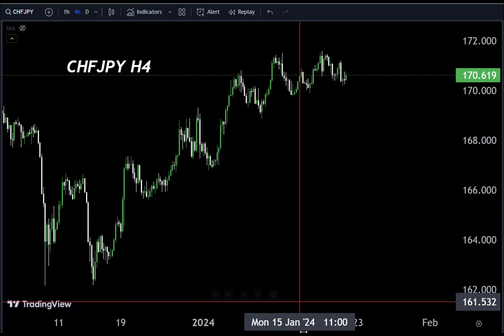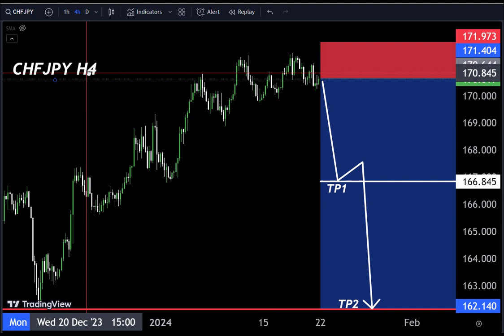CHFJPY Next Forecast 💞/ Technical Analysis For Monday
CHFJPY with OBO - Where Speed Meets Precision! 🚀💨 Execute Faster, Trade Smarter. Join us for the Fast Lane to Forex Success!